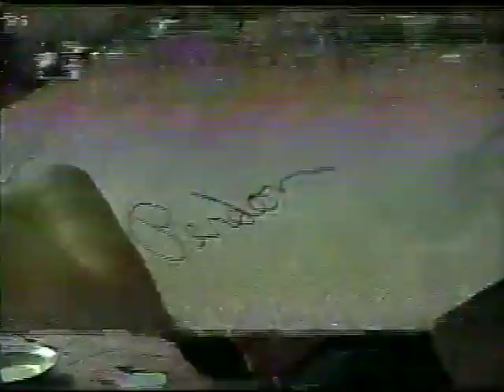LA LEYENDA: LA TULEVIEJA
La historia detrás de la leyenda de La Tulevieja.
Créditos:
Dirección General: Pablo Merino
Producción: Antonio Castillo
Arline Sobalvarro
Cuion: Emilio Echeverri
Producción Ejecutiva:
Luis Aguilar, Hilda González
Edición: Fabio Damazzio
Dirección de actores: Gustavo Rojas
Procitel y Canal 2.
1996 | Costa Rica